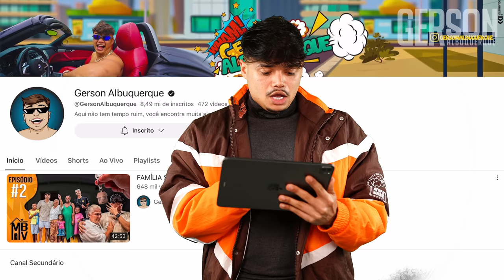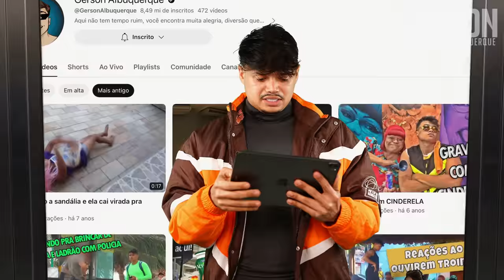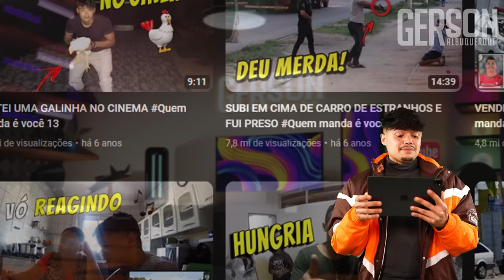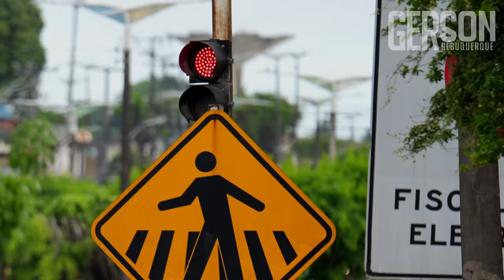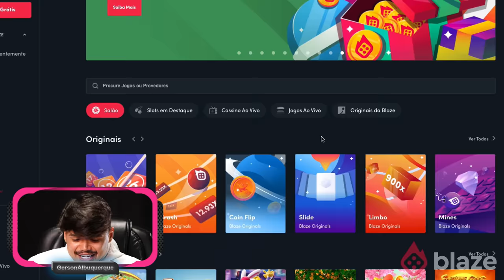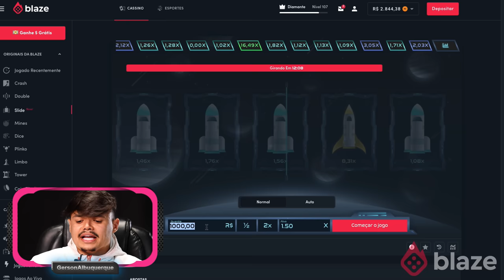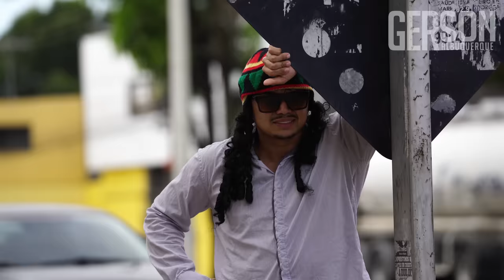SUBINDO EM CARRO DE ESTRANHOS - Vale a pena fazer de novo